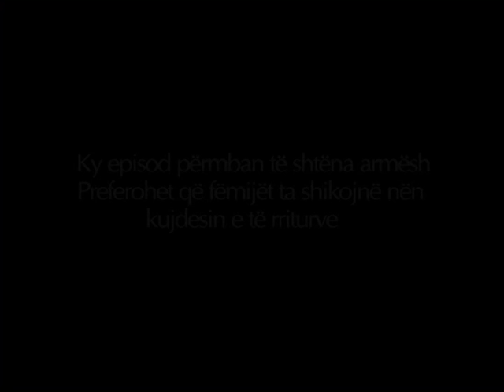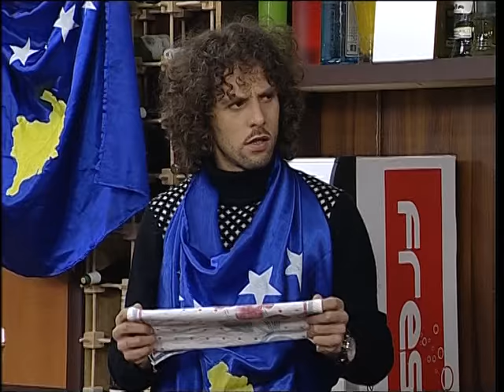KAFENEJA JONË EPISODI 148